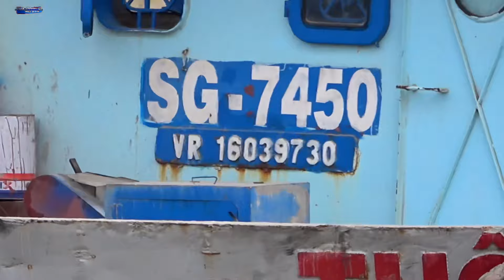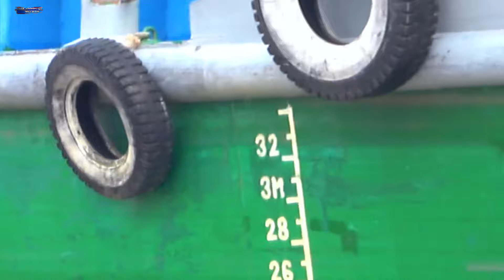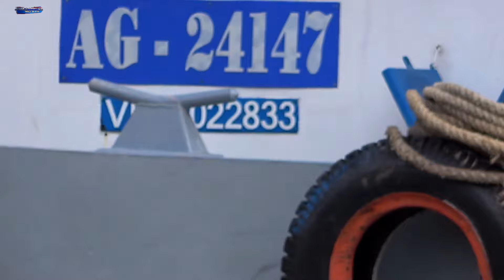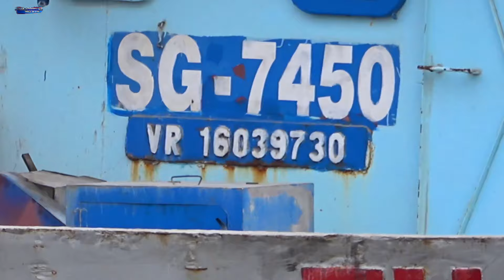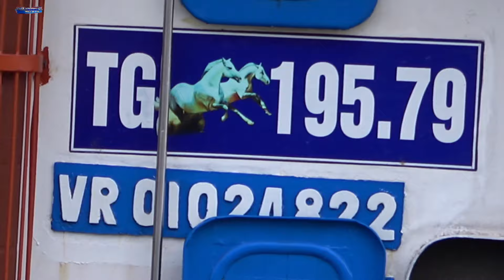Phụ nữ lái ghe đua với sà lan bự trên sông chợ gạo